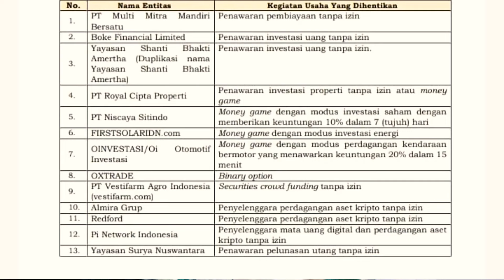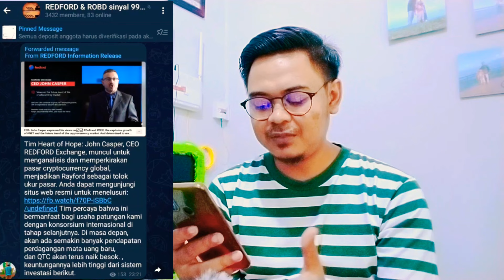CEO Redford Trading Muncul Setelah SWI Menyatakan Ilegal bersama Pi Network Indonesia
Setelah redford trading dinyatakan ilegal satu tabel dengan pi network indonesia, CEO Redford Exchange muncul ke publik untuk memberikan wejangan dibumbui sedikit lawakan untuk meninabobokan membernya yanh ada di Indonesia.